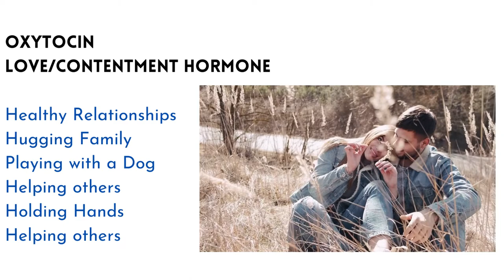Happiness Chemicals Dopamine, Oxytocin, Serotonin, and Endorphins Know How to Hack Them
chemical happiness and the meaning of life question answer